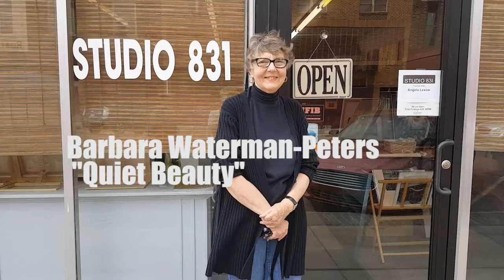Barbara Waterman-Peters "Quiet Beauty"| ARTitude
Kansas artist Barbara Waterman-Peters discusses her preparations for her upcoming show “Quiet Beauty”at Art Print Express. This is a rare solo exhibition of Barbara’s flowers which has been captured expertly by the artist.  "Flowers with their exquisite colors, complex forms and endless variations have long fascinated me as an artist.” Explains Barbara, “In this new group of paintings I have attempted to capture their silent power as well." You can see more of the artist’s work at ArtPrintExpress.com or BarbaraWatermanPeters.com